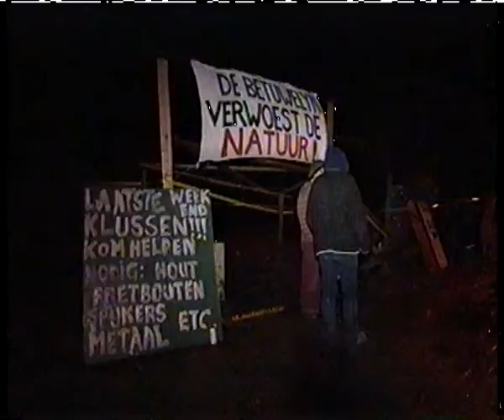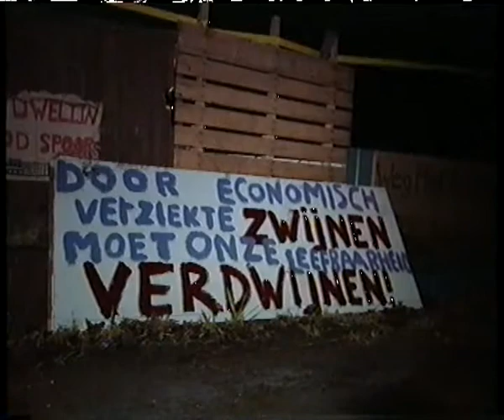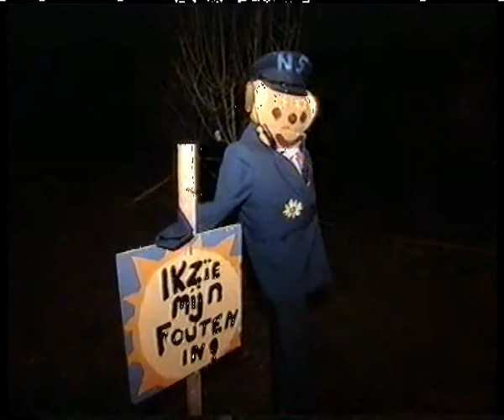De nacht voor de ontruiming van de Betuwepanden